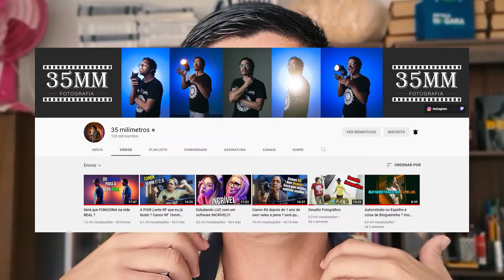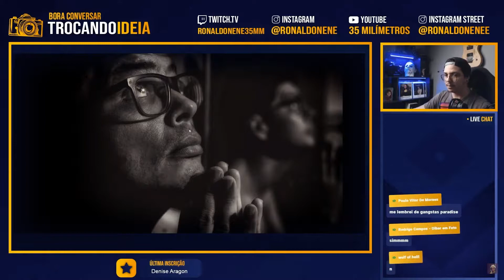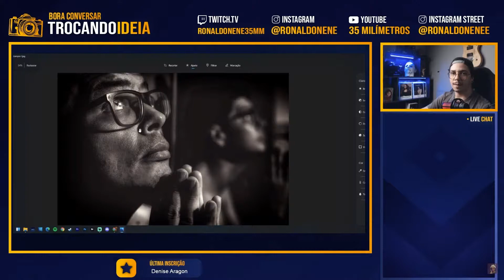Experimento Fotográfico com LIMÕES | Rodrigo Campos - Olhar em Foto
Nesse vídeo, realizo um experimento fotográfico com limões no jardim de casa, cumprindo o desafio da semana, feito pelo Ronaldo do Canal 35 milímetros. Para realizar esse experimento utilizei a Canon RP + 85mm F 1.8 + 17-40mm F 4 +  Flash Speedlight Godox Tt585 e 4 limões.

00:00 - Introdução
00:37 - Membro do Canal 35 Milímetros
01:31 - Desafios Fotográficos que Já Participei
07:18 - Experimento Fotográfico com Limões

Equipamento de Fotografia
* Canon RP
* Canon 17-40mm F 4 Série L

Quer apoiar esse canal?